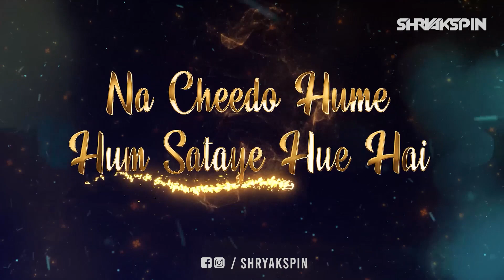Kali Kali Zulfon Ke (Remix) | Dj Shryakspin |Madhur Sharma | Ustad Nusrat Fateh Ali Khan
𝐖𝐚𝐭𝐜𝐡 𝐎𝐮𝐭 𝐊𝐚𝐥𝐢 𝐊𝐚𝐥𝐢 𝐙𝐮𝐥𝐟𝐨𝐧 𝐊𝐞 (𝐑𝐞𝐦𝐢𝐱) | 𝐃𝐣 𝐒𝐡𝐫𝐲𝐚𝐤𝐬𝐩𝐢𝐧

𝐒𝐨𝐧𝐠:  𝐊𝐚𝐥𝐢 𝐊𝐚𝐥𝐢 𝐙𝐮𝐥𝐟𝐨𝐧 𝐊𝐞 (𝐑𝐞𝐦𝐢𝐱)
𝐑𝐞𝐦𝐢𝐱 𝐁𝐲: 𝐃𝐉 𝐒𝐇𝐑𝐘𝐀𝐊𝐒𝐏𝐈𝐍
𝐕𝐢𝐝𝐞𝐨 𝐄𝐝𝐢𝐭: 𝐒𝐌 𝐂𝐫𝐞𝐚𝐭𝐢𝐯𝐢𝐭𝐲

TOPIC COVER
1.Kali Kali Zulfon KeKali Kali Zulfon Ke
2.Kali Kali Zulfon Ke remix,
3.Kali Kali Zulfon Ke reaction,
4.Kali Kali Zulfon Ke full song,
5.Kali Kali Zulfon Ke song,
6.Kali Kali Zulfon Ke dance,
7.Kali Kali Zulfon Kesong,
8.Kali Kali Zulfon Ke song reaction,
9.Kali Kali Zulfon Ke  movie,
10.Kali Kali Zulfon Ke  cover,
11.Kali Kali Zulfon Ke instrumental,
12.Kali Kali Zulfon Ke  audio,
13.Kali Kali Zulfon Ke  video song,
14.Kali Kali Zulfon Ke  all song,
15.Kali Kali Zulfon Ke  full song audio